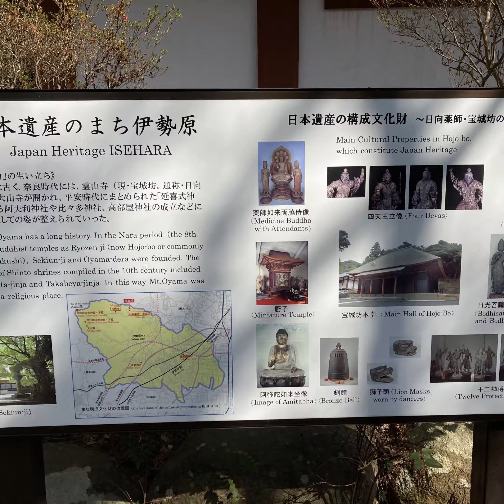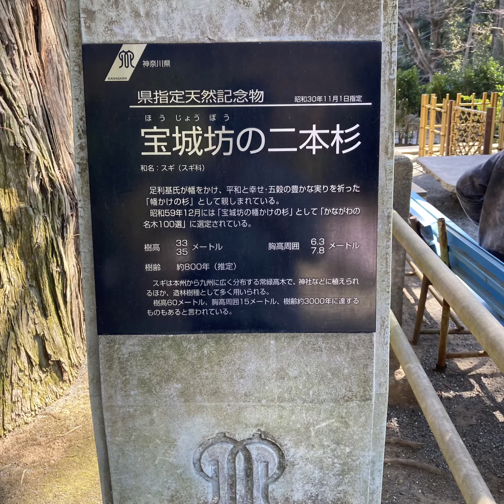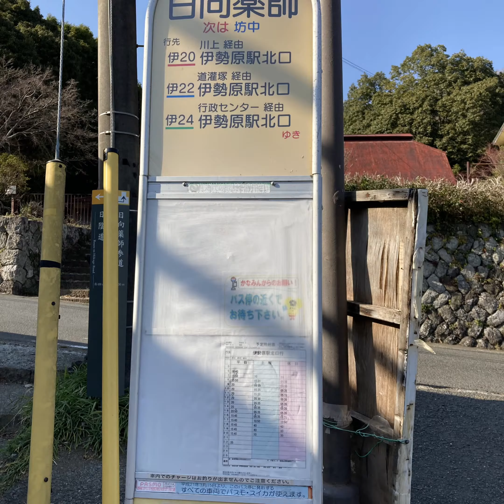Hinata Yakushi 日向薬師